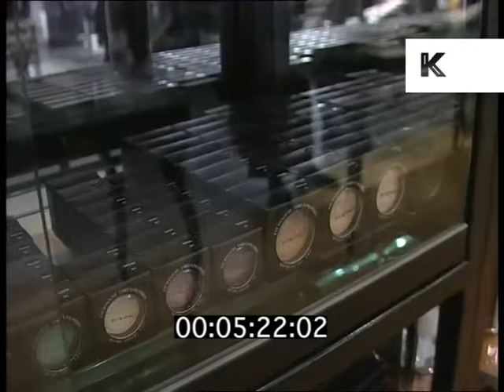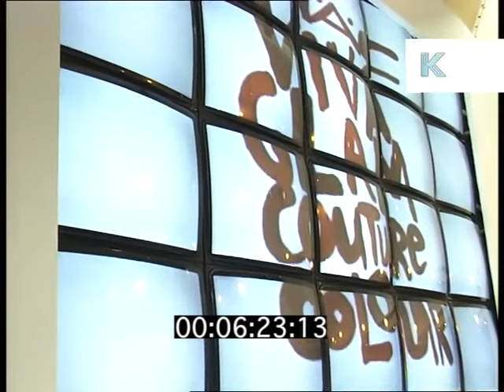1995 Mac Makeup Counter, Viva Glam, London 1990s Rushes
1995 Mac Makeup Counter, Viva Glam, London 1990s Rushes from the Kinolibrary Archive Film Collections. To order the clip clean and high res or to find out more Clip ref DW005088.

18/04/1995
MAC VIVA GLAM AT HARVEY NICHOLS